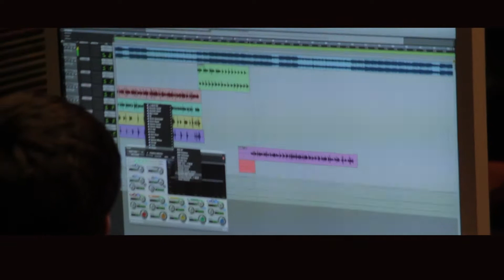MASTERMIND - BINGSTA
THIS IS A VIDEO FOR MY REMAKE OF MASTERMIND   MADE ORIGINALLY BY ONE OF THE BEST LYRICIST TO EVER HOLD A MIC    NAS
FOLLOW @BINGSTA7 ON TWITTER